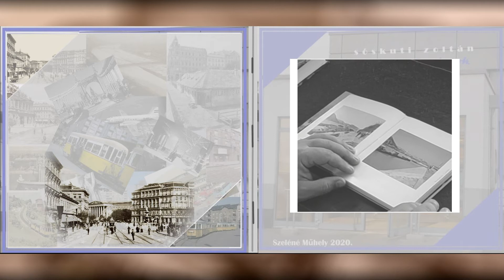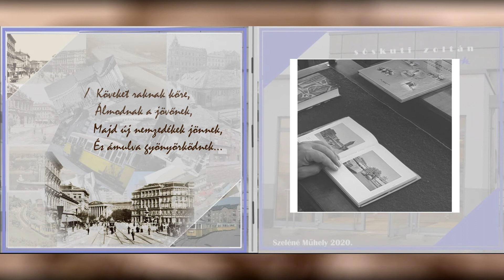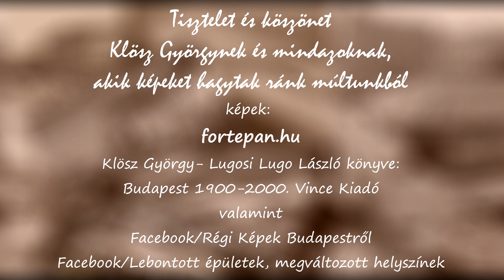Sóskuti Zoltán: Követ kőre (Sétáló utca, Track 5.)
zene, szöveg, ének, vokál, fl hangszerek: Sóskuti Zoltán
felvétel, klip: Sóskuti Zoltán
képek: fortepan.hu; Facebook/Régi Képek Budapestről; Facebook/Lebontott épületek, megváltozott helyszínek
Tisztelet és köszönet Klösz Györgynek és mindazoknak, akik képeket hagytak ránk múltunkból...
Sóskuti Zoltán: Sétáló utca című album Track 5.
Szeléné Műhely, 2020.
A dal szövege a klipben megtalálható.